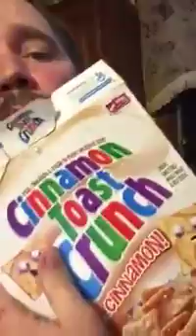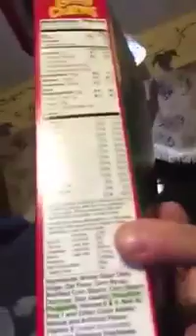DO NOT EAT THIS ANYMORE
This is not me. I shared.
 Very Important.QUIT CONSUMING THESE PRODUCTS!
PLEASE SPREAD THIS INFORMATION!

TRISODIUM PHOSPHATE (ANHYDROUS) ICSC: 1178
June 2015
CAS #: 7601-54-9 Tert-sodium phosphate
Sodium phosphate, tribasic
Trisodium orthophosphate
UN #: 3262
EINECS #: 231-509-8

  ACUTE HAZARDS PREVENTION FIRE FIGHTING
FIRE & EXPLOSION Not combustible. Gives off irritating or toxic fumes (or gases) in a fire.        In case of fire in the surroundings, use appropriate extinguishing media.

 PREVENT DISPERSION OF DUST! AVOID ALL CONTACT! IN ALL CASES CONSULT A DOCTOR!
  SYMPTOMS ACUTE HAZARDS FIRST AID
Inhalation Cough. Sore throat. Burning sensation. Shortness of breath.  Use local exhaust or breathing protection.  Fresh air, rest. Half-upright position. Refer immediately for medical attention.
Skin Skin burns. Pain.  Protective clothing.  Remove contaminated clothes. Rinse skin with plenty of water or shower for at least 15 minutes. Refer immediately for medical attention .
Eyes Redness. Pain. Severe deep burns.  Wear face shield or eye protection in combination with breathing protection.  Rinse with plenty of water for several minutes (remove contact lenses if easily possible). Refer immediately for medical attention.
Ingestion Cough. Sore throat. Abdominal pain. Burning sensation. Shock or collapse.  Do not eat, drink, or smoke during work. Wash hands before eating.  Rinse mouth. Do NOT induce vomiting. Give one or two glasses of water to drink. Rest. Refer immediately for medical attention.

Although it is still the active ingredient in some toilet bowl-cleaning tablets, TSP is generally not recommended for cleaning bathrooms because it can stain metal fixtures and can damage grout.So the FDA states that Trisodium Phosphate (TSP) is “Not a risk in food” ? That is not right look here,

WE NEED TO QUIT CONSUMING THESE PRODUCTS